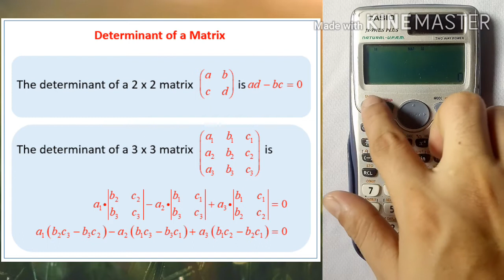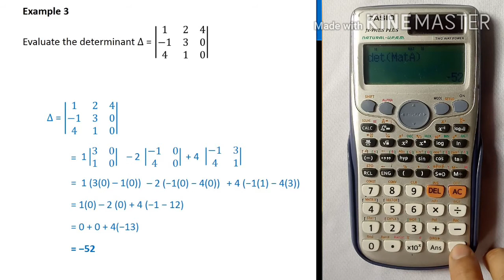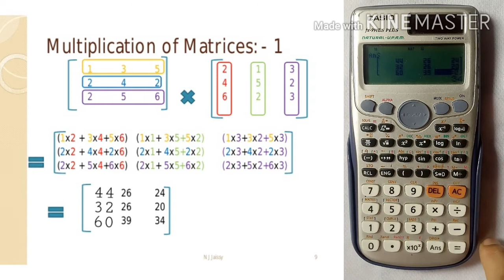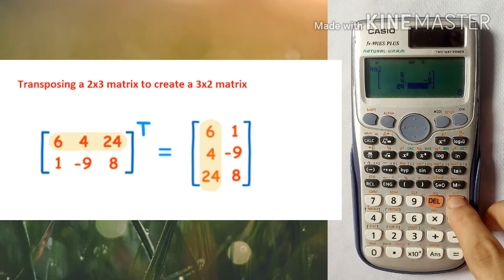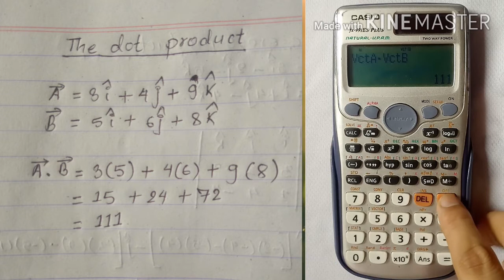How to use a scientific CASIO calculator in Nepali part-2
यो भिडियोमा तपाईहरुले निम्न calculation गर्न सिक्न सक्नुहुनेछ।
determinant of a matrix
multiplication of matreces
transpose of a matrix
vector dot product
vector cross next